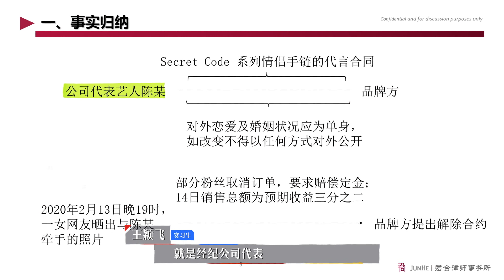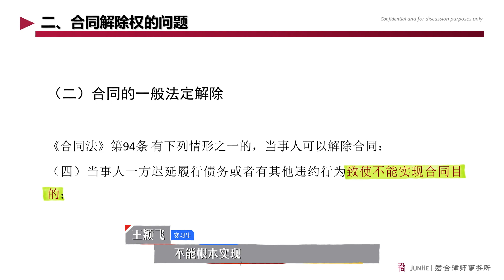【王穎飛匯報】突然的英語提問難倒美女學霸 | 令人心動的offer S2 | 綜劇安利社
王穎飛 雖然被突然的英文提問打得措手不及，但應對表現其實也相當不錯啦。

視頻來源於《令人心動的offer S2》

素人職場觀察真人秀，觀察八位實習生在律所的職場生活。節目從烏托邦走進現實，致力於展現20+新人的真實職場，何炅、楊天真等幫助萌新解鎖職場生活。
嘉賓：何炅，撒貝寧，楊天真，徐靈菱，周深，范丞丞